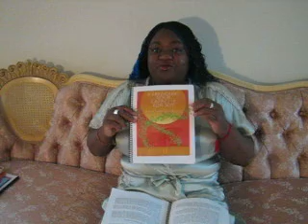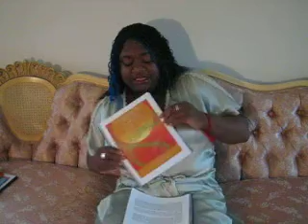Why Are Raw Vegan Men So Sexy? (Cassendre Xavier)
Raw vegan author Cassendre Xavier (Expanding Your Capacity for Joy: a Raw Vegan Comfort Book, Sourcebook & Journal) shares her tips about the raw/living foods lifestyle for disease prevention/reversal, optimum health, beauty, spirituality & sexuality. Xavier (aka Amethyste Rah aka Amrita Waterfalls) is an award-winning multi-media artist and community arts advocate (founder/director of Philadelphias annual Black Womens Arts Festival, est. 2003). Playing in the background is music of light by Thaddeus (used with permission and available